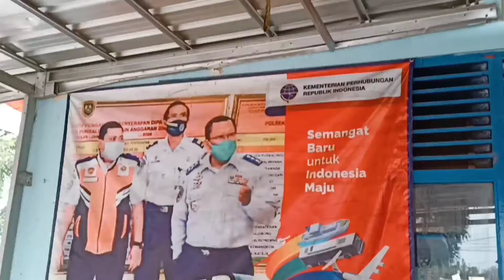PELAKSANAAN RAPID ANTIGEN PEGAWAI TTA BOBOTSARI